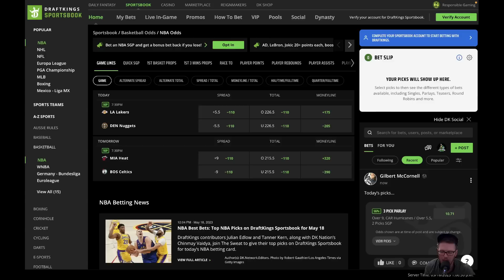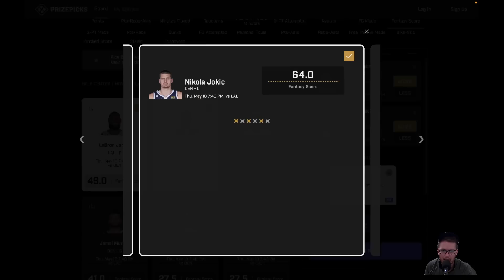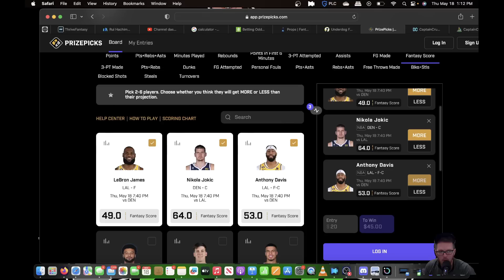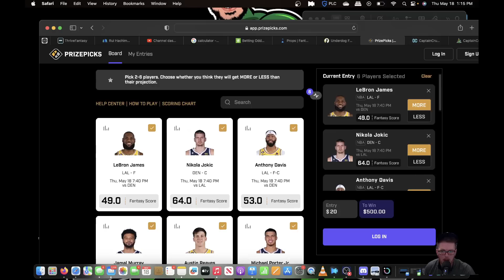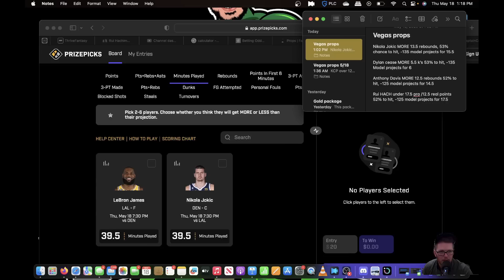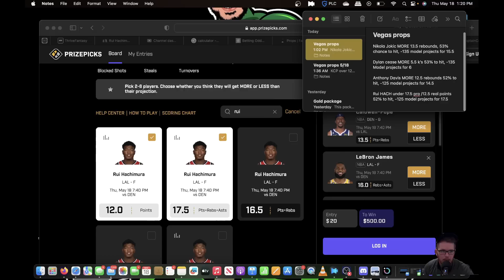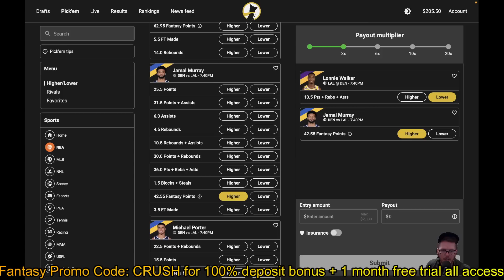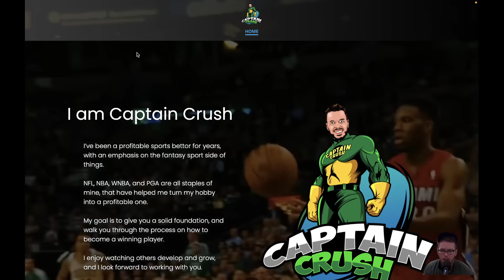PrizePicks NBA Player Props 5/18 Full Breakdown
I go over the playoff  game in exhaustive detail, breaking down each prop that’s worth being in your slip.  I focus on fantasy scores, but also target some other props as well.  This is the first step of your new process, I go live every day and make adjustments, where we make a community slip, and I answer all your questions!